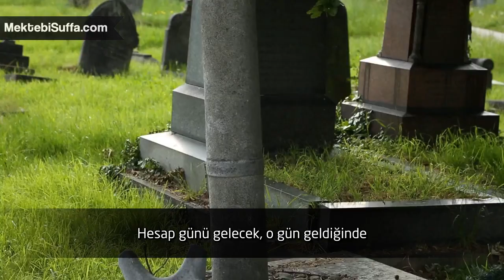Ahiret Hayatı [Abdurraheem Green]